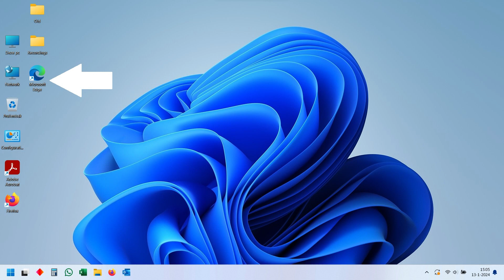How To Use CHATGPT 4 For FREE in 10 Seconds | PC | Laptop | Desktop | Edge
Using Chatgpt 4 for free is easy, find out how!